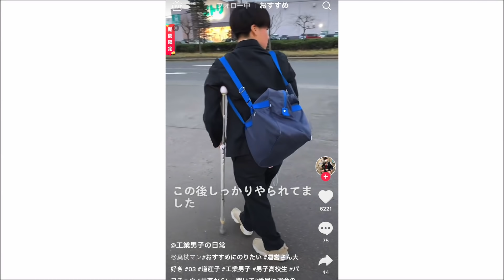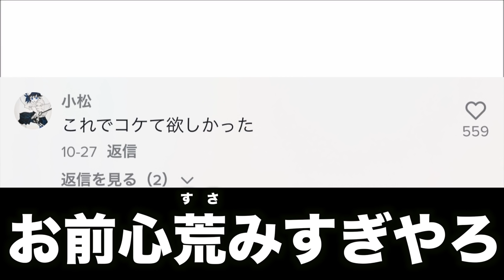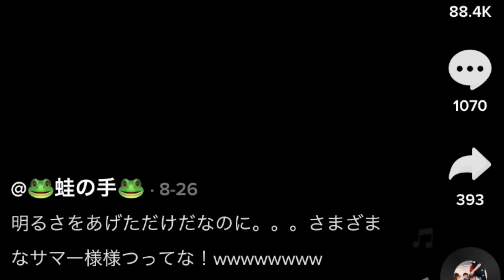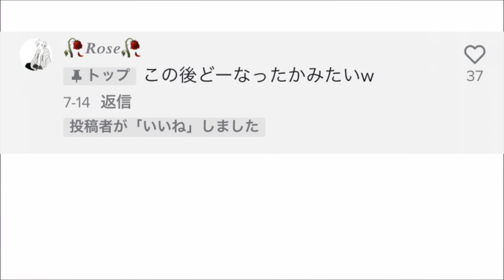【神回】ツッコミどころ満載な学生のおもしろ動画見ようぜwwwwww⑥